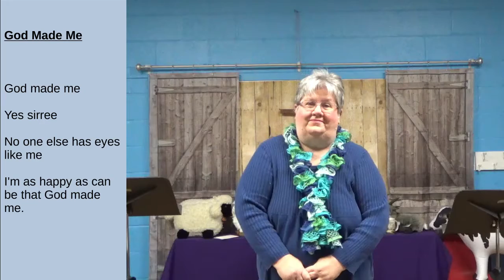HPC Children's Online Worship - 02-21-21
"Growing in God's Love A Story Bible" used with permission of @flyawaybooks

“God Made Me”; arr. Scott Malchow; Augsburg Fortress; "Permission to
reprint, podcast, and/or stream the music in this service obtained from